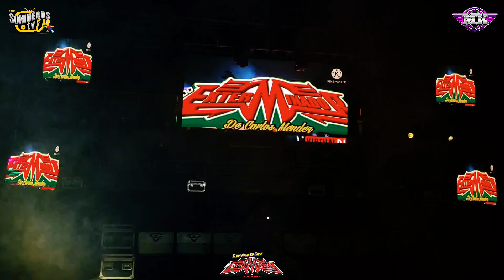🔥 Espectacular Presentación de Sonido Exterminador en Tlapa Guerrero // Cancha del PRI 2021 😲